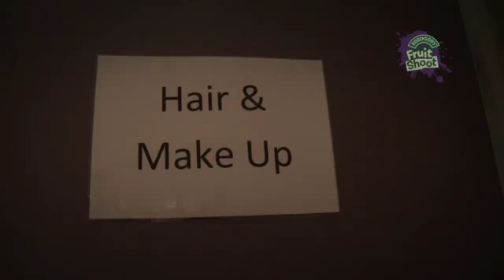Laura Biondo Behind The Skills: The Journey Begins - 2014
Laura Biondo as Laura Kicks in Nickelodeon Fruit Shoot Skills Crew tv show:  Get Your Skills On

🥇 Multiple Guinness World Records Holder
🎪Former Cirque du Soleil Artist
🏆World Champion
🏆Latin American Champion
⭐️ One of the top leading female freestylers in the world.

💪🏻 CPT
🍎Nutritional coach